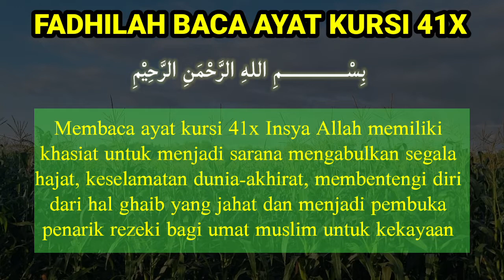AMALAN DO'A Wirid Pembuka Pintu Rezeki Sesuai Sabda Rosulullah SAW, wirid pembuka rezeki